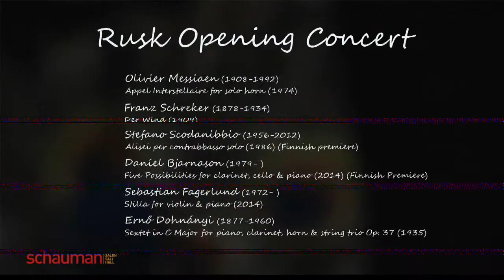Rusk 2014: Opening Consert, Schauman Hall, 26.11.2014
Opening Concert

Appel Interstellaire for solo horn (1974) 5′

Hervé Joulain, horn

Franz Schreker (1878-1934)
Der Wind (1909) 11′

Christoffer Sundqvist, clarinet
Hervé Joulain, horn
Pekka Kuusisto, violin
Senja Rummukainen, cello
Oliver Triendl, piano

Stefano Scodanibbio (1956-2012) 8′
Alisei per contrabbasso solo (1986) (Finnish premiere)

Niek de Groot, double bass

Daníel Bjarnason (1979- )
Five Possibilities for clarinet, cello & piano (2014) (Finnish Premiere)

Christoffer Sundqvist, clarinet
Senja Rummukainen, cello
Oliver Triendl, piano

Intermission

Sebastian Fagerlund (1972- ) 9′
Stilla for violin & piano (2014)

Cecilia Zilliacus, violin
Oliver Triendl, piano

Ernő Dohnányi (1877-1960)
Sextet in C Major for piano, clarinet, horn & string trio Op. 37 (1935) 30′

I. Allegro appassionato

II. Intermezzo. Adagio

III. Allegro con sentimento

IV. Finale. Allegro vivace, giocoso

Oliver Triendl, piano
Christoffer Sundqvist, clarinet
Hervé Joulain, horn
Cecilia Zilliacus, violin
Lisa Berthaud, viola
Senja Rummukainen, cello
Albert Braun, visual artist, lecturer in visual arts & students